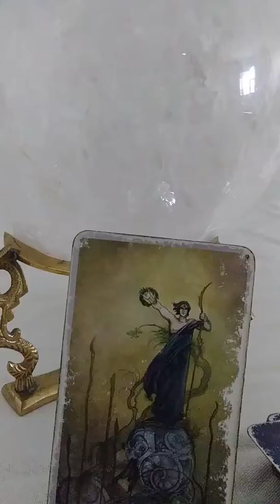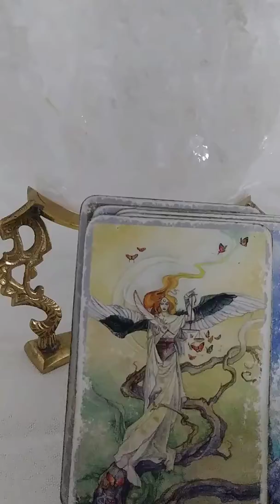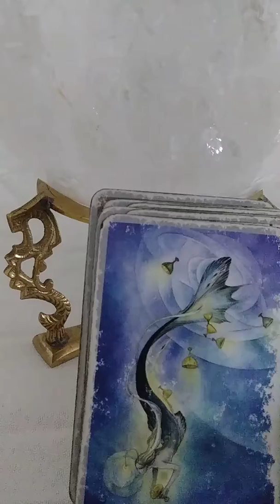🌹Psychic Reading for March 26th 2018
🌹 Every Share and Like is entered into a draw for a FREE psychic phone reading 🌹

According to your Zodiac sign.

Kelliena is on Twitter @Kelliena